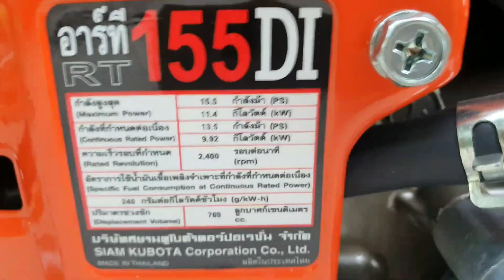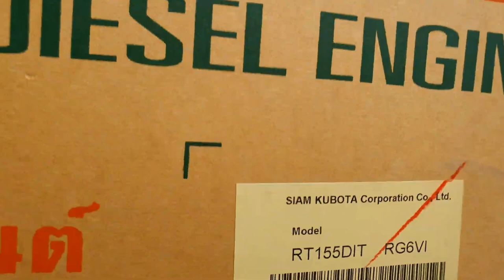RT155 Kubota made in Thailand 0886356707